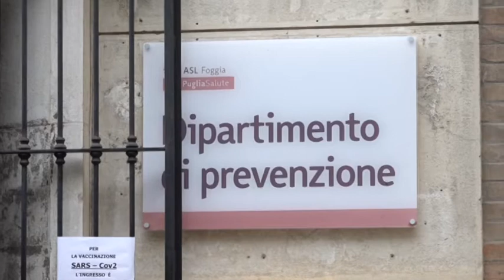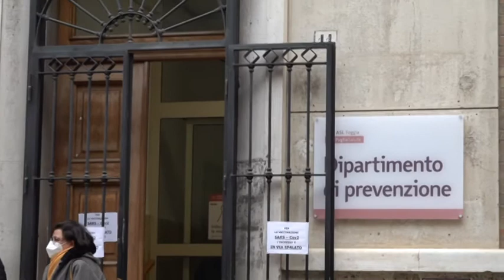La protesta dei dentisti di Capitanata: "Vogliamo vaccinarci"